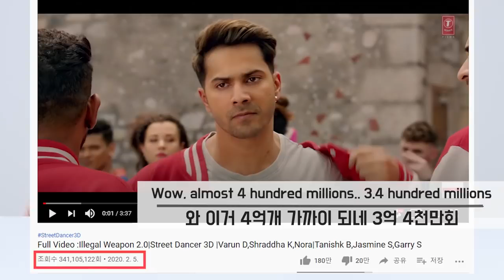Korean and German React to《Illegal Weapon》